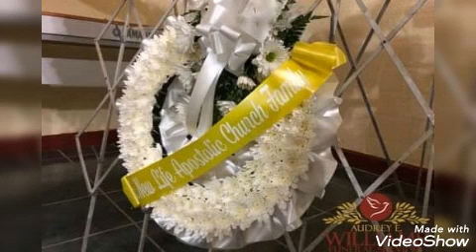Audrey E Williams Funeral Services.